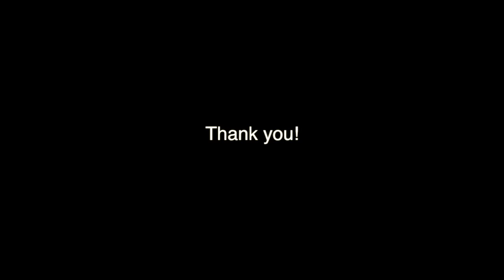PapiTV: Interview with Alexandra Johnson, Managing Director of DFJ VTB Aurora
RUSSIAN INNOVATION WEEK 2012 - Silicon Valley (October 25-26)

Interview with Alexandra Johnson, Managing Director of DFJ VTB Aurora

Interviewer: Lilia Taran
Videographer: KC Leung